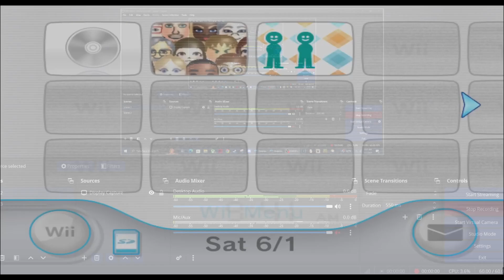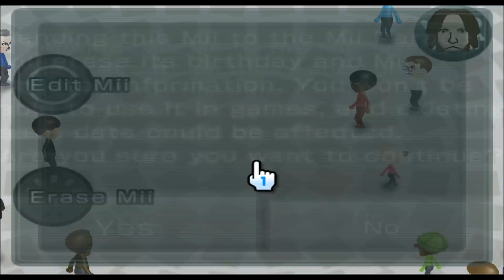V Mouth Ultimate - Vinesauce Wii U Camera Miis - Mii 2205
god

2205/10100

Plaza: 99

Parade: 2104